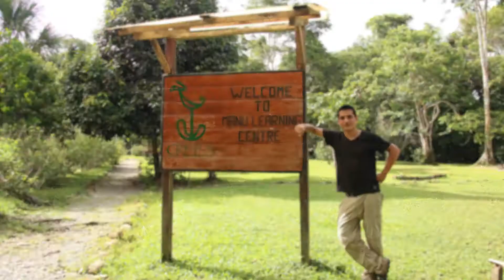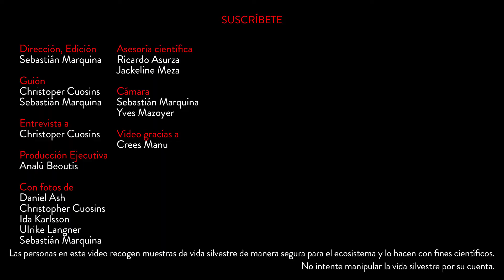¡Insectos zombies! Fui a la selva a buscar los hongos de THE LAST OF US - La Ciencia de la ficción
La Ciencia de la Ficción es un programa en el que hablamos de la ciencia real detrás de nuestras películas, series y video juegos favoritos.

Estos temas son complejos y hemos tocado solo una pequeña parte. La idea es encender tu curiosidad, por eso te dejamos las fuentes principales de las que nos basamos para hacer el video para que aprendas más del tema.

Lo que ocurre en la cabeza de una hormiga zombi
BBC Mundo

Zombie-ant fungi across continents: 15 new species and new combinations
within Ophiocordyceps. I. Myrmecophilous hirsutelloid species
Westerdijk Fungal Bio Diversity Institud
J.P.M. Araújo, H.C. Evans, R. Kepler

Estación Biológica Cocha Cashu, Parque Nacional MANU, Madre de Dios, PERU
FUNGI of Cocha Cashu 1
Patricia Alvarez Loayza, Larry Evans y D. Jean Lodge

Why The Last of Us fungus is improbable
Destructoid.com